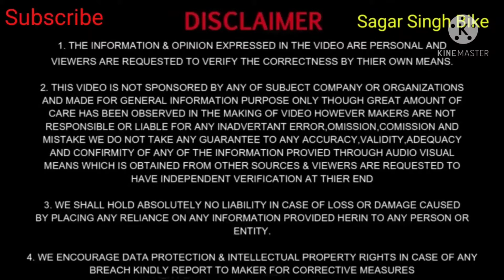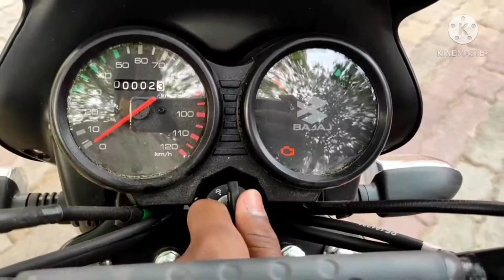Bajaj City 110 x full bike review and test drive mileage and many more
Bajaj CT110Xcc ||All details and specification||And Test Drive||price|mileage|New model 2021